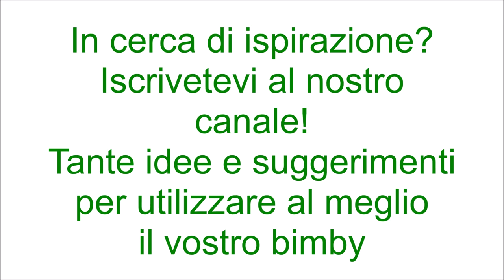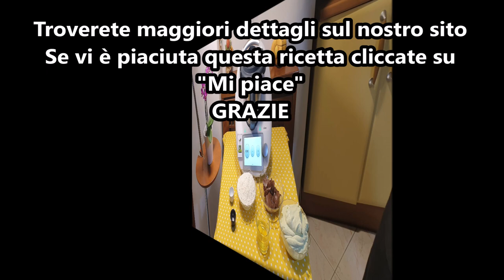Crostata di frolla alla nutella con crema di pistacchi mascarpone e panna per bimby TM6 TM5 TM31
Ingredienti:
1 dose di crema al pistacchio, mascarpone e panna
350 g di farina di tipo "00"
2 uova
360 g di nutella
mezza fialetta di aroma di vaniglia
1 pizzico di sale